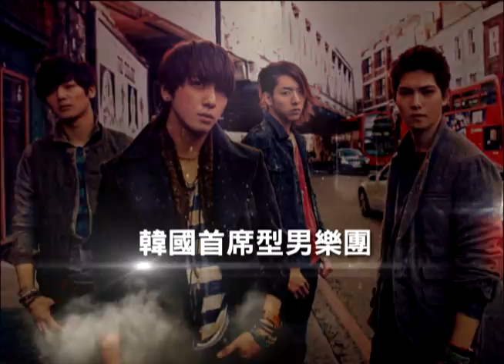CNBLUE《Re:BLUE》還有2天開始搶購 容和篇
韓國首席型男樂團 CNBLUE
最新韓語專輯《Re:BLUE》台灣獨占豪華雙版本
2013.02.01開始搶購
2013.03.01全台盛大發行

§ Re:BLUE [台灣獨占初回限定盤」§ CD+台灣獨占初回限量贈品
→ 14cm x 19cm大型精裝和特殊設計！
→ 內附初回限量CNBLUE專屬贈品 -- CNBLUE PVC A4巨星季曆資料夾 (內附2013年3月~2013年5月季曆，PVC塑膠材質，尺寸22CMX31 CM)
→ 內附中文翻譯歌詞

§ Re:BLUE [台灣獨占豪華影音限定盤」§ CD+DVD
→ DVD收錄《I'm Sorry》中文字幕MV+拍攝花絮+多支韓國原汁原味TEASER&MORE！(曲目以最後公開版本為主)